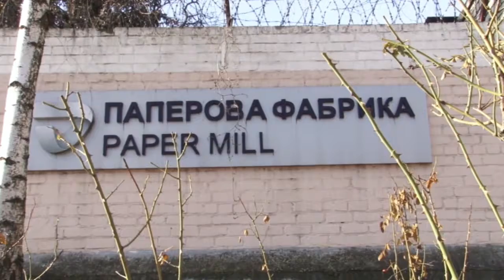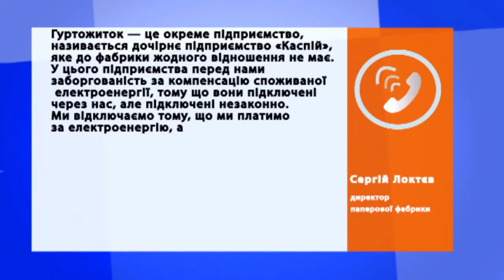18.02.2019 Новини 08:00